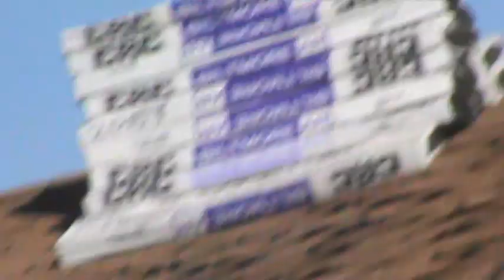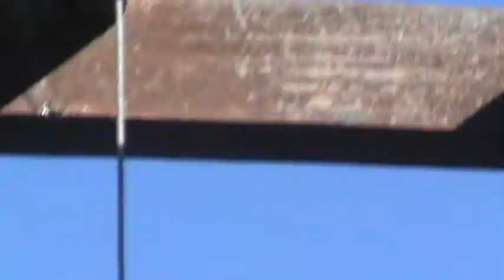9/16/2014 Amazing hang with Cassius the Crow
Cassius the Crow my good friend just totally hanging out with me for 18 minutes, finally got on film where he waits while I go in to get him food, great close ups
Maybe best ever